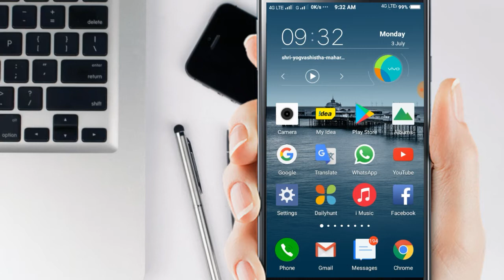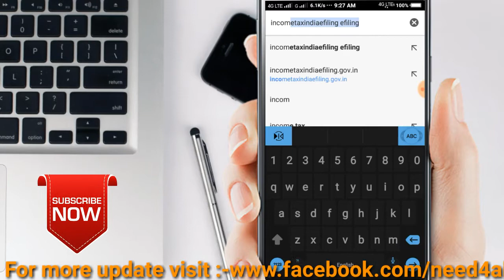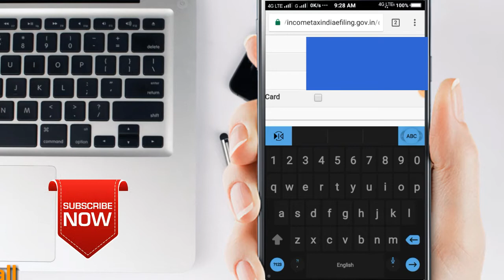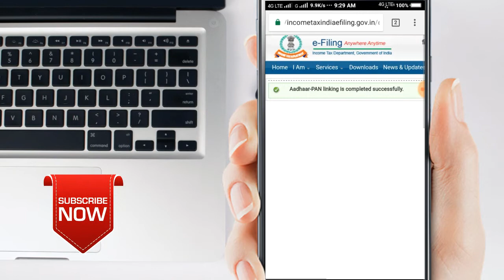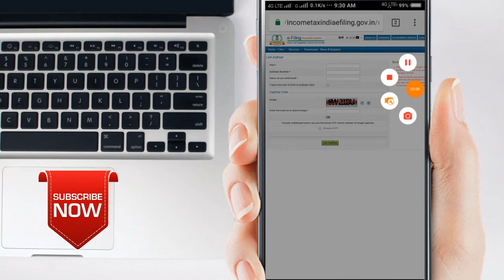How to link adhaar card to your pan. आधार को पान कार्ड से केसे जोड़े.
दोस्त नमस्कार, आज की इस विडियो में में आप को पान कार्ड से केसे आधार को लिंक करते हे जानेंगे. How to link your adhaar to your pan card.

need4all7bk
thank u